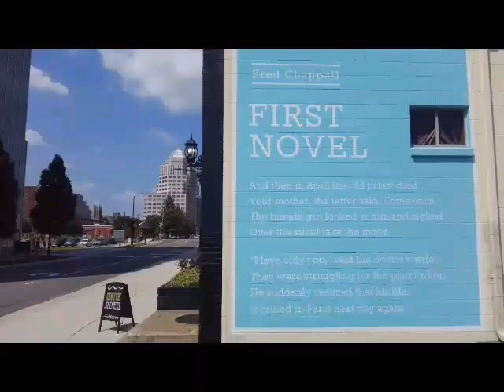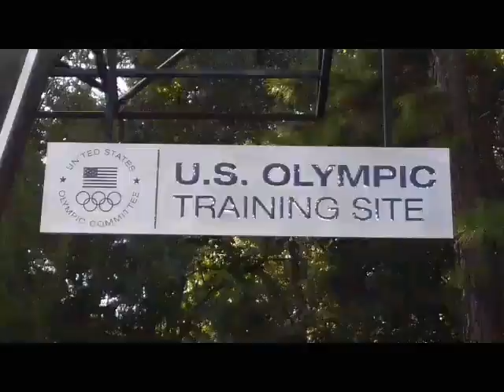Life - it's complicated